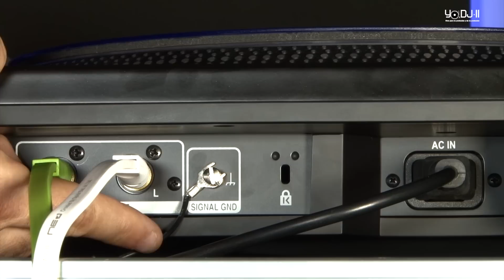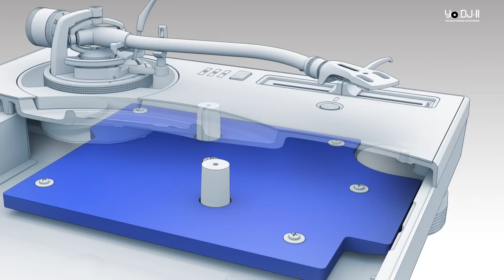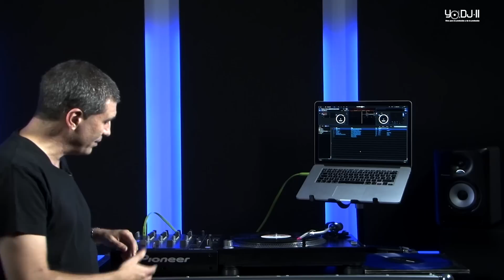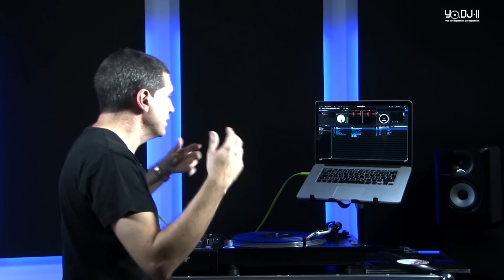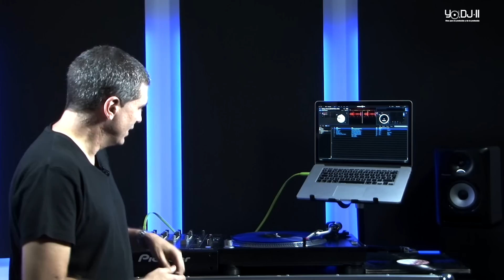Tutorial competo sobre PLX-1000 de Pioneer DJ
Tutorial descriptivo sobre el nuevo plato giradiscos de tracción directa de Pioneer DJ: PLX-1000. Este vídeo tutorial pertenece a la obra Yo DJ II, escrita por Jordi Carreras.